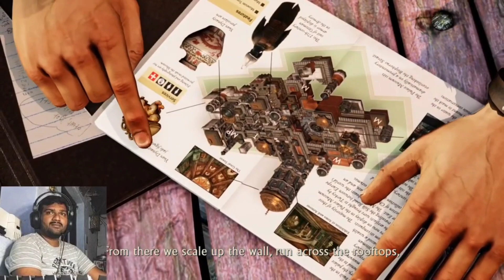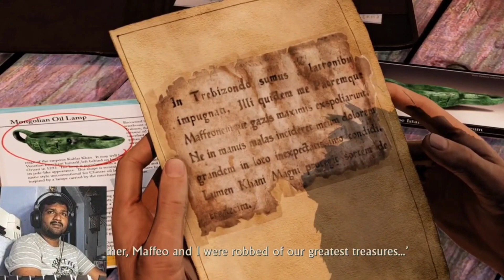మ్యూజియం దొంగతనం చెయ్యడానికి ప్లాన్ చేస్తున్నారు